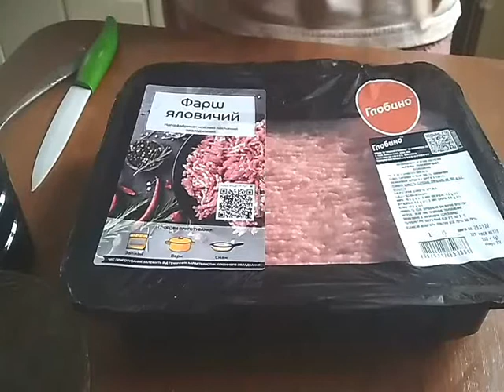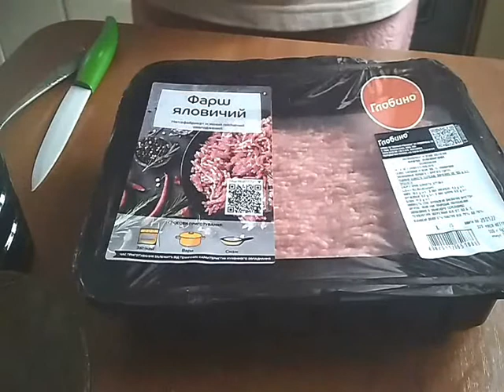Говяжий фарш Глобино Яловичий фарш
Обзор и дегустация говяжьего фарша ТМ Глобино. Готовлю котлеты